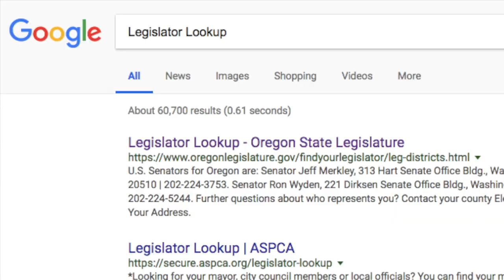"Stark Thoughts" Communicating with Legislators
A few thoughts about communicating with your legislator.
Simplified into a one liner: The best way to communicate with your legislator is through one on one face to face meetings.